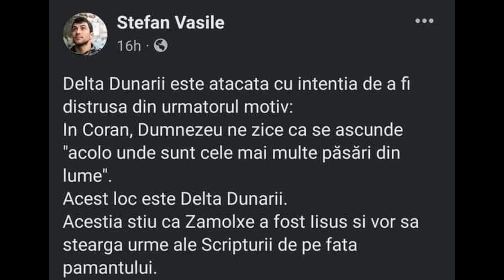Ora de veghe - "Șoricei uzi"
România are nevoie de o presă neaservită politic şi integră, care să-i asigure viitorul. Cu atât mai mult în aceste vremuri tulburi e important ca în spațiul mediatic să existe voci independente, care să lucreze în interesul cetățeanului. Considerăm că suntem una dintre ele.

Vă invităm să ne sprijiniţi prin donaţii:

3. Transfer bancar direct în contul (lei) RO08 INGB 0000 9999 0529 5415 deschis la ING Bank pe numele "Asociatia Timpuri Epocale".